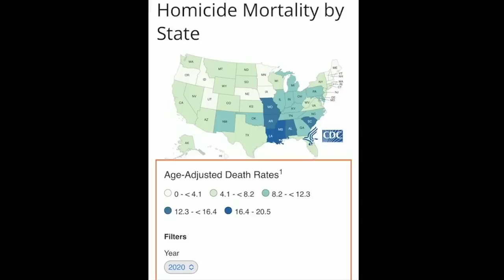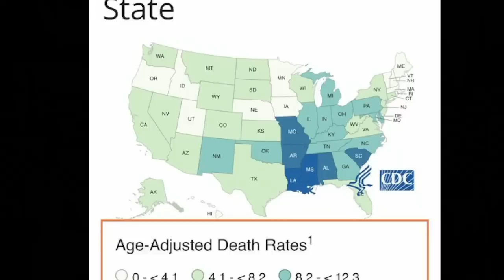Oklahoma's Crime Rate IS Higher Than New York's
Candidate for Governor of Oklahoma Joy Hofmeister mentions the state’s crime rate is higher than those of New York and California. The Majority Report crew discusses crime and trends over the past decades and the gradual decline despite higher incidents in the last few years. The MR crew brings up how Democrats in ‘red states’ at times swing Right and the perception of Val Demings from the Right.

There's a debate in Oklahoma there's a chance for a Democrat to win the governorship in Oklahoma. We mentioned this the other day, it's I mean it really sort of surprising which Speaking of bad predictions I believe this Republican Kevin Stitt was on Dave Rubin's show this summer. So if he loses I'll be going back to that interview for clips and I mean this is the state that has the nation the strictest abortion ban right now. So I mean or at least one of them and it was one of the first to sign it that's what made a priority. So I'd imagine that this is going to be one of those tests testing grounds for abortion activating certain kinds of votes and it's kind of an interesting race because the Democratic opponent Joy Hofmeister is a former Republican...